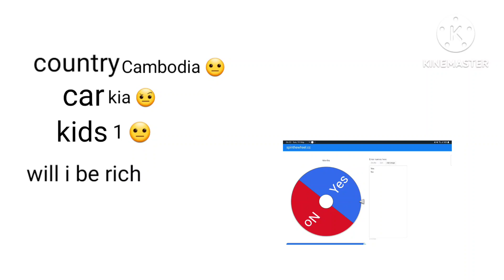making my perfect life part 55